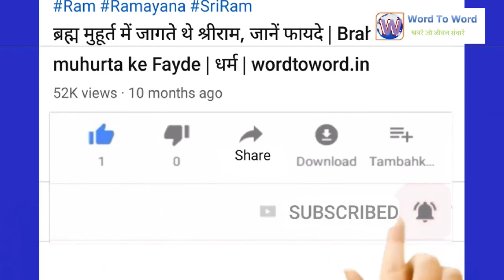एक ही काम बार-बार करना है बीमारी, इस तरह छुड़ाएं part 4 | OCD case | सेहत 2 मिनट | wordtoword.in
EP 67 : जिस तरह एक ही काम बार-बार करना बीमारी है, उसी तरह एक ही बात बार-बार बोलना भी बीमारी है. कई बार देखा जाता है कि कुछ लोग एक ही काम को बार-बार करने लगते हैं. जैसे बार-बार हाथ धोना या बार-बार नहाना. बिछावन कई बार साफ करना. दरअसल एक ही काम बार-बार करना जैसे बार बार हाथ धोना बीमारी है  ( bar bar hath dhona bimari hai ). जिसे ऑब्सेसिव कंप्लसिव डिसॉर्डर (Obsessive-compulsive disorder ओसीडी या OCD ) कहते हैं. उसी तरह बार-बार एक ही बात को कहना भी बीमारी है. यह समस्या किसी को भी हो सकती है. यह समस्या आम तौर पर आत्मविश्वास के कम होने से हो सकती है. यदि कोई व्यक्ति एक ही बात बार-बार बोलता है तो इसका कारण यह होता है कि उसे लगता है कि यदि वह नहीं बोलेगा, तो कुछ गलत हो जायेगा. इसी कारण से वह व्यक्ति बार-बार एक ही बात दोहराता है. ओसीडी बीमारी में दिमाग में सेरोटोनिन नामक न्‍यूरोट्रांसमीटर की कमी हो जाती है. इसके कारण मरीज को इंफेक्‍शन और स्ट्रेस भी होता है. इसका मरीज  बार-बार एक ही चीज करता है.  ek hi cheez ko bar bar sochna इसका मुख्य कारण है.
आज डॉ बिंदा सिंह ( Dr Binda Singh ) आपको एक ऐसे ही रोगी की केस स्टडी बताने जा रही हैं, जो इस रोग का शिकार हो चुका था और बार-बार अपने परिवार के लोगों से एक ही बात दोहराता था, जिस कारण उसके घरवाले परेशान हो गये थे. डॉक्टर से सलाह लेकर अब वह ठीक हो चुका है और अब सामान्य जिंदगी जी रहा है. यानी bar bar hath dhone ki bimari ka ilaj है.

Chapters :
0:00 एक ही काम बार-बार करना है बीमारी
0:36 OCD Case study A real story part 2
1:23 OCD Ek hi bat bar bar sochna
2:37 OCD treatment